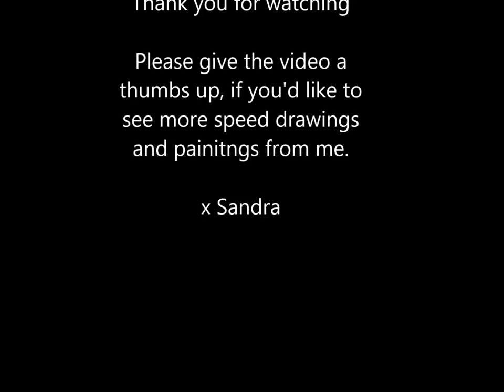Michael Clifford speed painting by sandraludvigsen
Hellooooo.
I decided to do another speed video, since I got a lot of great feedback from the Harry Styles one.
This is Michael Clifford from the Australian band 5 Seconds of Summer, who's currently on tour with One Direction.

x Sandra

LINK FOR HQ PIC OF THE DRAWING: coming

Tools:
- Watercolor paper
- Talens Van Gogh water colour pocket box
- Staedtler HB4 pencil
- Sense glitter gel pens
- Toilet paper
- Aproximately 3 hours